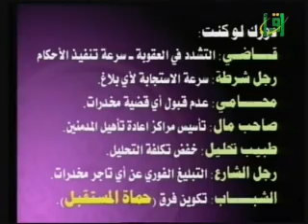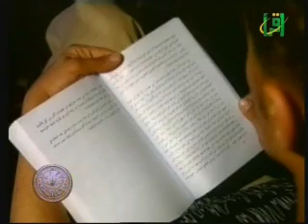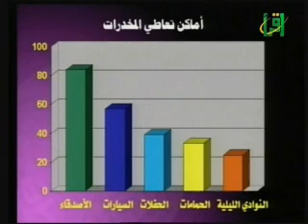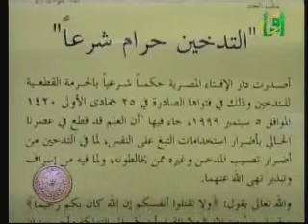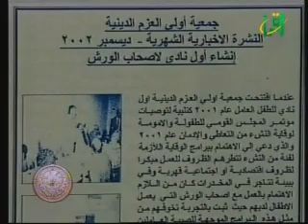صناع الحياة - لا للمخدرات مع الدكتور عمرو خالد - المرحلة الأولى